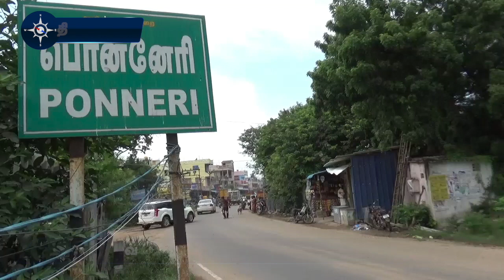வக்கீல்கள் கோர்ட்டுக்கு போகவில்லை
தருமபுரி வக்கீல் சிவக்குமார் கொலையை கண்டித்து, தமிழ்நாடு, புதுச்சேரி வக்கீல்கள்  இன்று  கோர்ட்டு வேலைகளுக்கு போகாமல் போராடினர்.

திருவள்ளூர் மாவட்டம், பொன்னேரியில்
6 நீதிமன்றங்களை சேர்ந்த,  சுமார் 500 வக்கீல்கள் கோர்ட் போகவில்லை.

வக்கீல்கள் பாதுகாப்பு சட்டத்தை மத்திய அரசு நிறைவேற்ற வேண்டும், வக்கீல் சிவக்குமார் வழக்கில், கொலையாளிகளை குண்டர் தடுப்பு சட்டத்தில் கைது செய்ய வேண்டும் என போராட்டத்தில் வலியுறுத்தினர்.